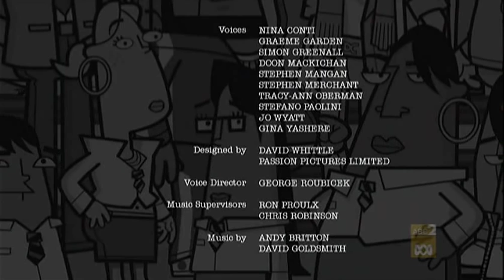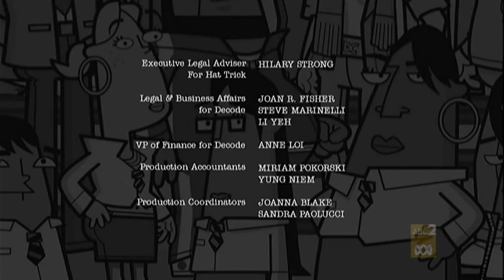Bromwell High Sweets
The girls start selling candy that has been banned due to unusual effects for their own profits.